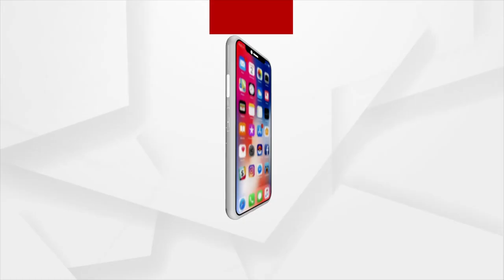କରୋନା କାଳରେ ଜମୁଛି ଜୁଆ'ର ଆସର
କରୋନା କାଳରେ ଜମୁଛି ଜୁଆ'ର ଆସର । କରୋନା କଟକଣାକୁ ବେଖାତିର କରି ଚାଲିଛି ଜୁଆ ଖେଳ । ଆଉ ଠିକଣା ପାଲଟିଛି ଜଙ୍ଗଲ ।